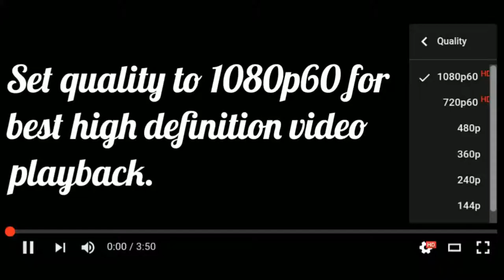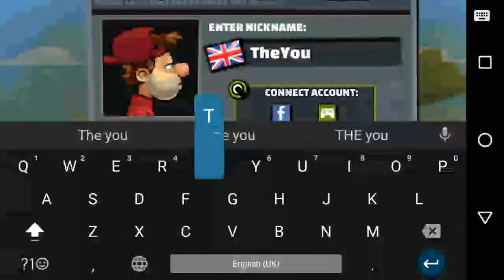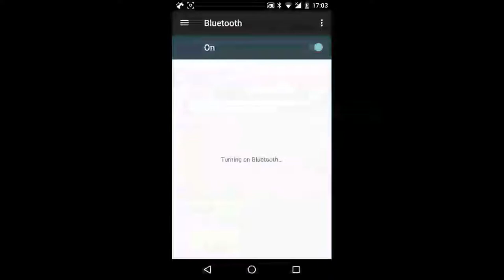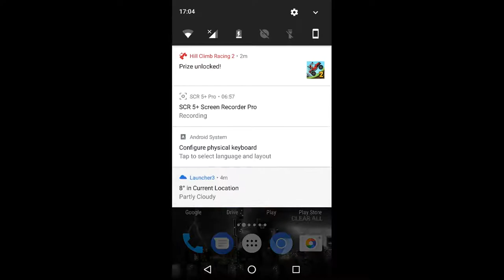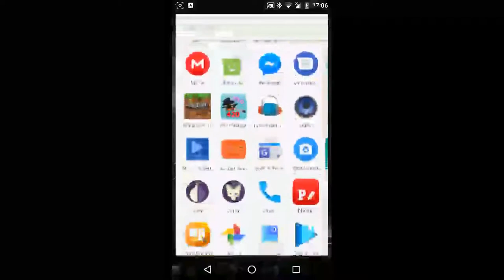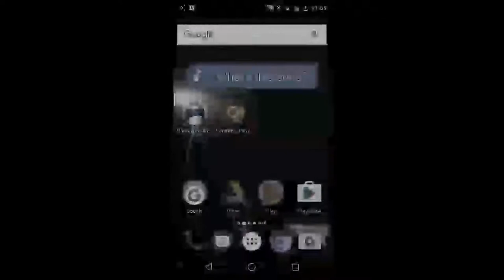HILL CLIMB RACING 2 GAMEPLAY